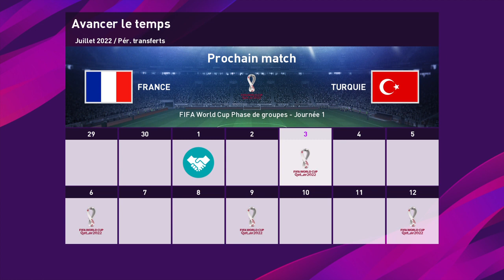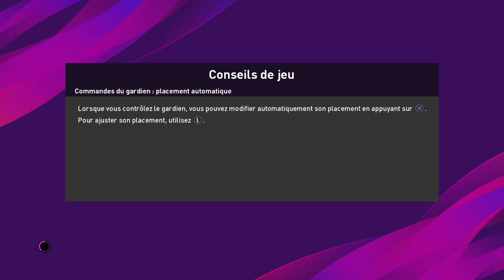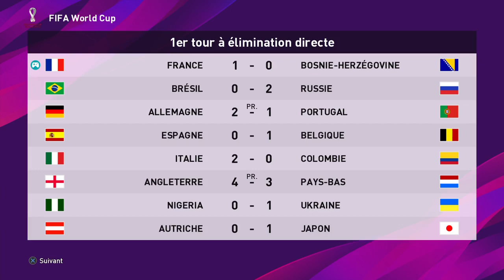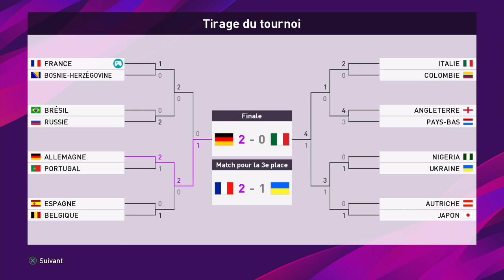PES 2020 - Vers Une Légende S04E63 - Coupe du Monde